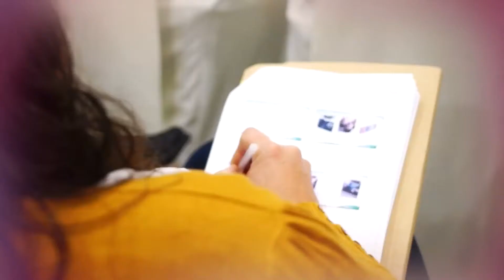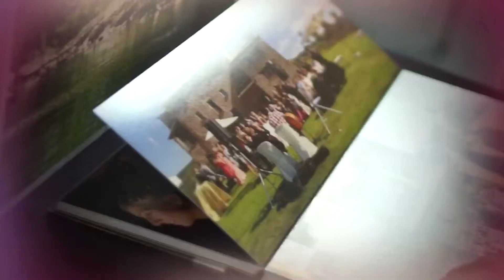Actes DIVERTA:SI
En aquest vídeo podreu veure un petit resum dels nostres cursos per ajudar-te a planificar el teu casament, perquè t'estalviïs temps, pors i diners!

Jornades de Portes Obertes als llocs més increïbles, on començar a somiar que el vostre dia és possible.

I amb les ganes d'estar a prop vostre, la nostra assistència a la fira MiBoda a Barcelona.